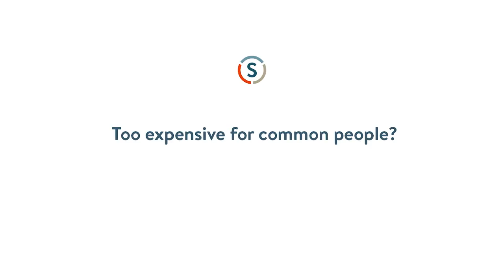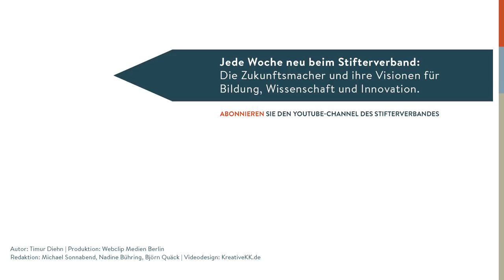Aubrey de Grey: How We Will Beat Aging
Wann kommt endlich die Pille gegen das Altern? Sie kommt bald! Die Stammzelltherapie ist schon sehr weit fortgeschritten. Der Brite Aubrey de Grey, weltweit einer der führenden Köpfe in der Alternsforschung, hat auch klare Ansichten darüber, was Fortschritt ausbremst – und er erzählt, was ihm geholfen hat, die ausgetretenen Pfade des Denkens hinter sich zu lassen.

When will the anti-aging pill surface at last? Soon! Stemcell therapies have made huge progress. Aubrey de Grey, one of the world's leading gerontologists, also has a clear opinion what slows down science. And he tells what has helped him overcome the beaten path of thought.

Autor: Timur Diehn
Produktion: Webclip Medien Berlin
Redaktion: Michael Sonnabend, Nadine Bühring, Björn Quäck
Videodesign: kreativekk.de
für den YouTube-Kanal des Stifterverbandes